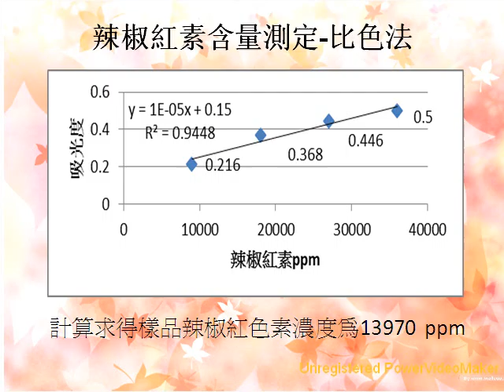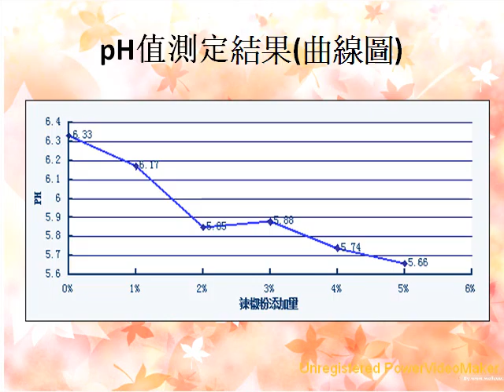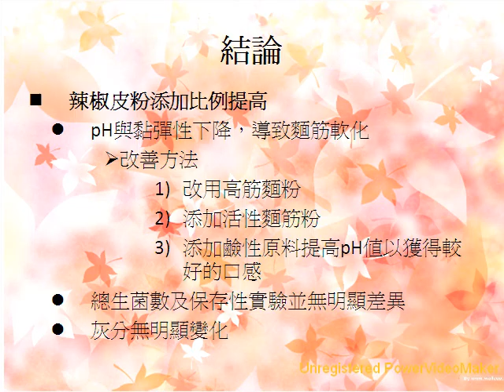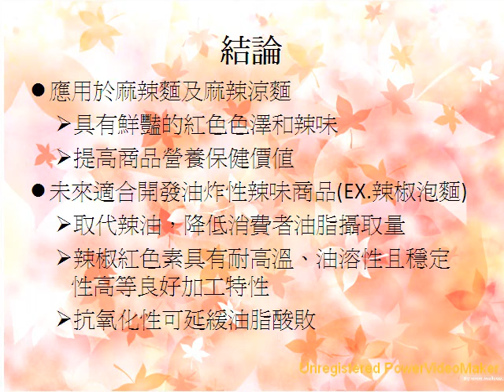2_佳作_食品群_臺北市立松山高級工農職業學校_潑辣椒娃-辣「麵」駕到